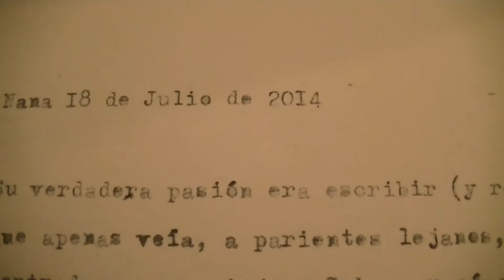HABITAR UNA MUESTRA en 704 OFICINA DE ARTE marzo/abril 2017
LOLI MALLEA
YAMEL NAJLE
MAGDALENA PAGANO
cura NANA SIMONE MICHELI

Exposición que nace como resultado de la Cuarta RESIDENCIA INTERNACIONAL PERFILES, Oceanía del Polonio, Uruguay que se llevo a cabo en julio del 2014. Proyecto de múltiples dimensiones que invitó a las tres artistas a vivir en la casa CACTUS a 300mts. del mar, rodeadas de naturaleza agreste. Un viaje que suspendió la rutina cotidiana y sus normas habituales y las llevó a un mundo de diferente temporalidad.